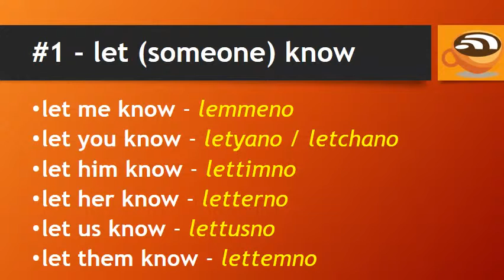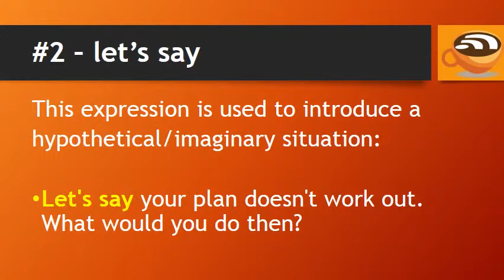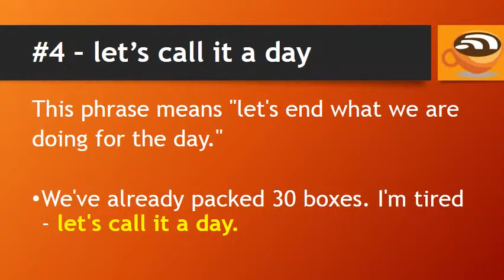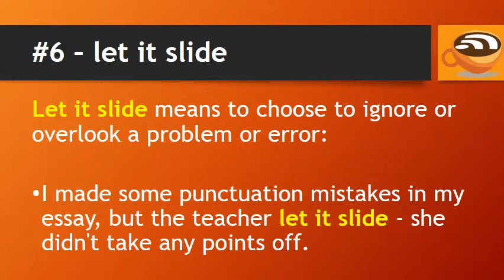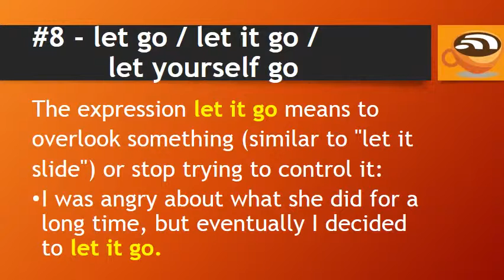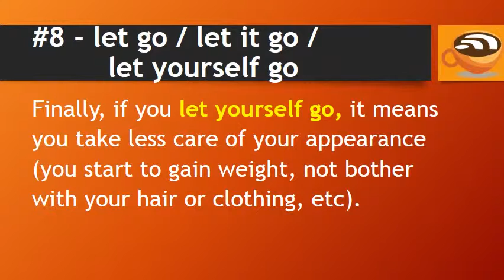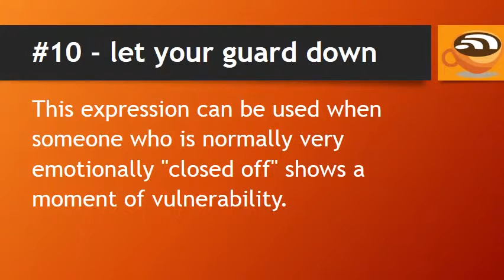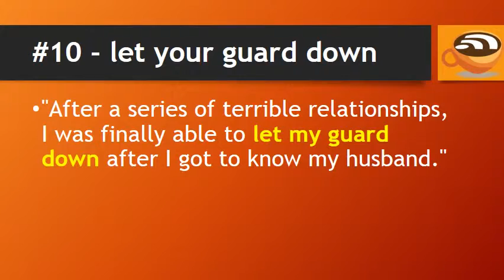Learn English ☆ Expressions with LET and LET'S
) In this video you will learn 10 Everyday English Expressions with LET and LET'S.

All words are put into practical use in simple example sentences. Improve your English and Expand your vocabulary knowledge.